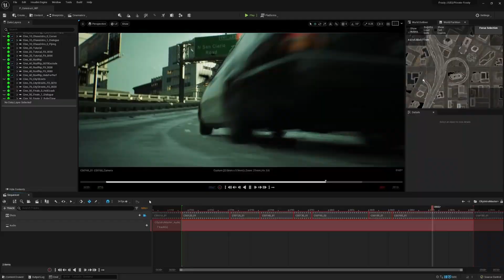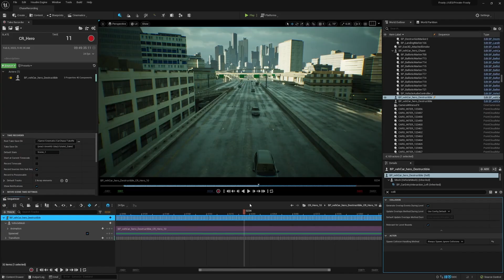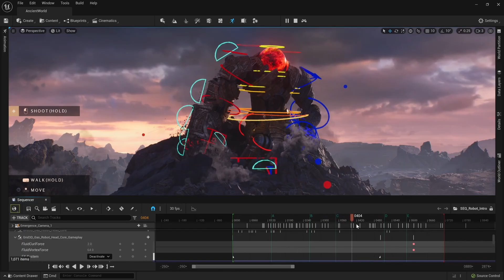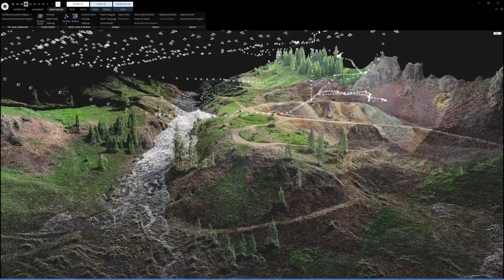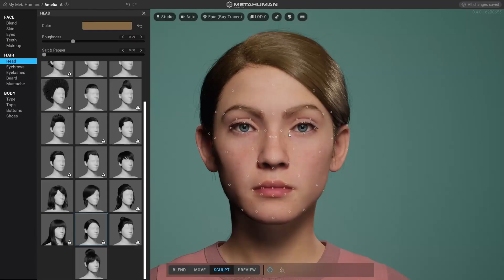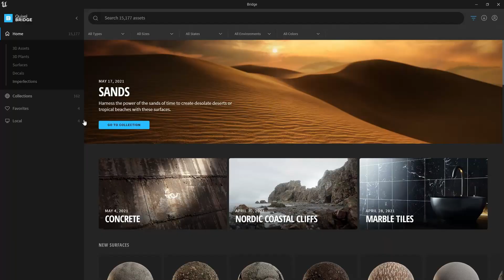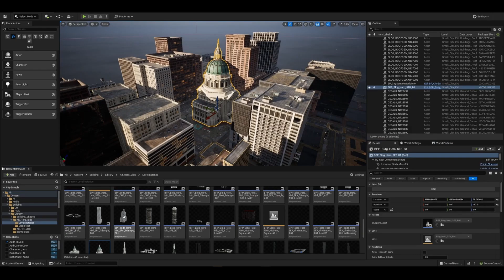📰 UNREAL ENGINE 5 y el Futuro de los Videojuegos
00:00 - Intro
00:33 - Motor Grafico
01:09 - Juegos con UE5
02:01 - De UE4 a UE5
02:31 - Desarrollos Rapidos
03:40 - Modelado y MetaHuman
04:10 - UE5 para todos
04:47 - Estudios con UE5
05:10 - The Coalition (Gears 6)
05:58 - CD Project RED (The Witcher)
06:17 - Crystal Dynimics (Tomb Raider)